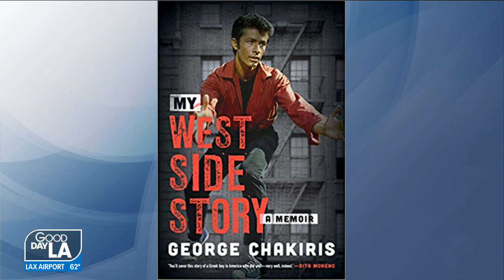'West Side Story' stars celebrate 60 years kicking off the TCM Film Festival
Turner Classic movies and HBO are kicking off their festival this year with a classic that's about to get a reboot.  It's been 60 years since the Sharks and the Jets hit the streets of New York City with those famous snaps.  George Chakiris and Russ Tamblyn, the original stars of the electrifying musical West Side Story are celebrating the film's 60th anniversary talking about what they remember about the classic film. Airing May 6-9 on TCM and HBO Max.